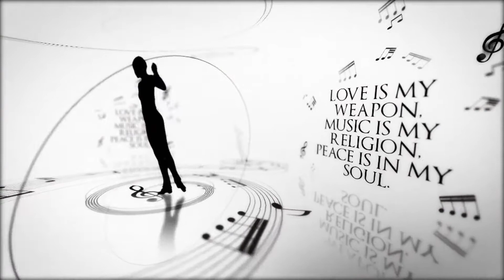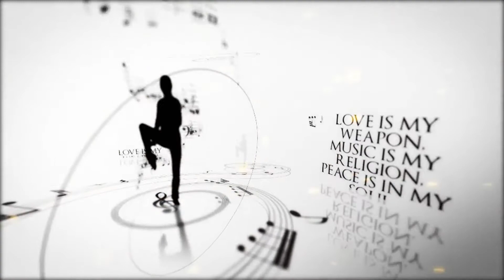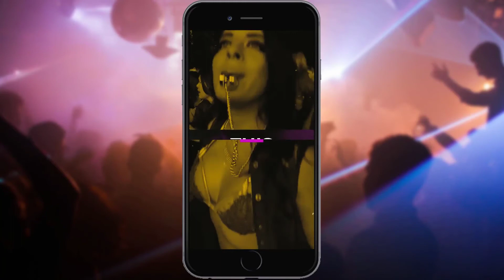5 Best Premiere Pro Music Templates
5 Best Premiere Pro Music Templates
►►►Download Project:
1.Music Titles